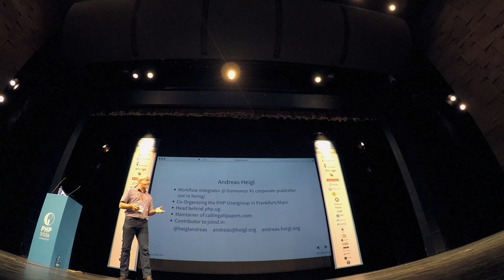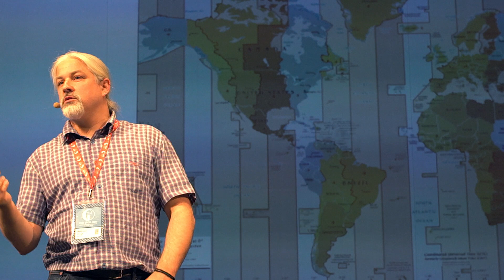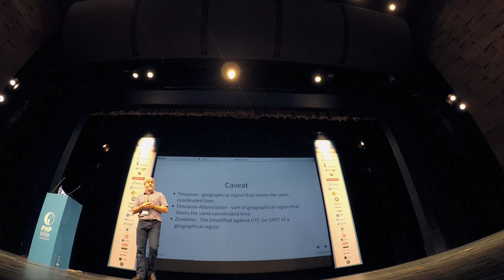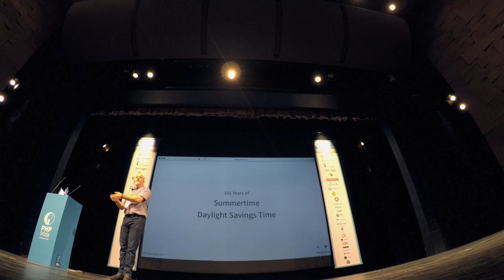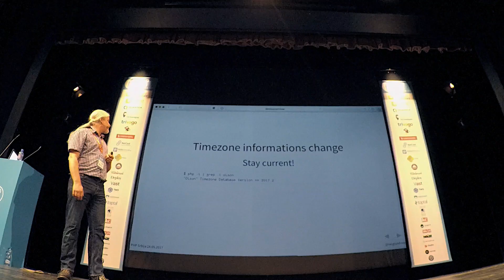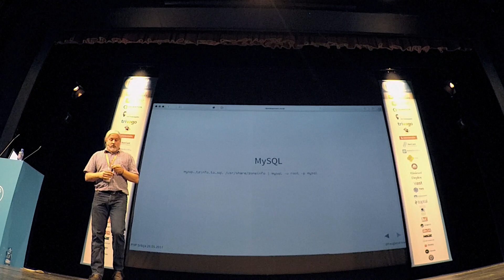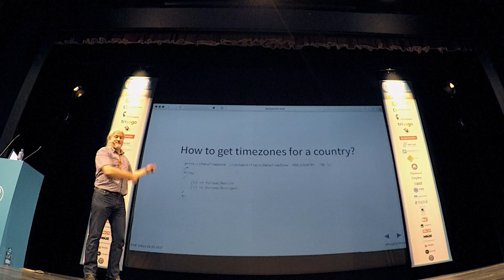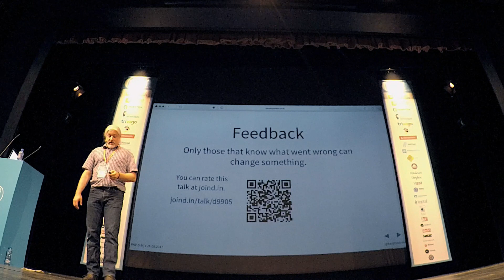[phpsrb17] Andreas Heigl | Time is an illusion (lunchtime doubly so)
Have you ever read a "Good morning" in an international IRC-Channel shortly before you leave the office for lunch? In international business time is an illusion as everywhere is a different time. In this talk we'll dive into he depths of Timezones and how to handle them. We'll see why timezones are important and why and how they started to exist. And of course we'll examine how to handle those little buggers efficiently in code and database.